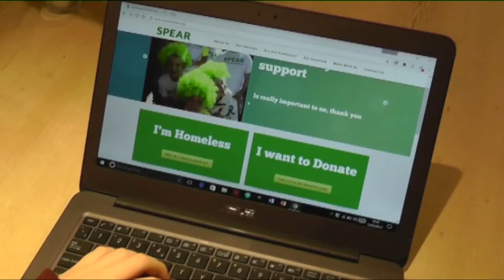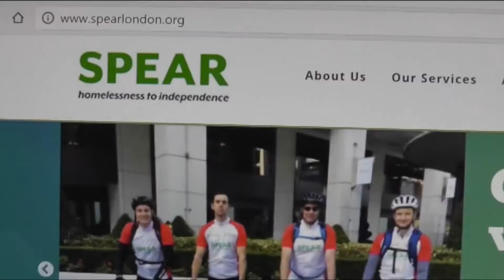School news report about homelessness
Twickenham Secondary School pupils took part in BBC News Project focussing on SPEAR the charity meeting the needs of individuals suffering homelessness for 30 years